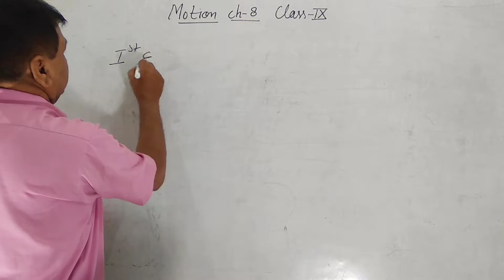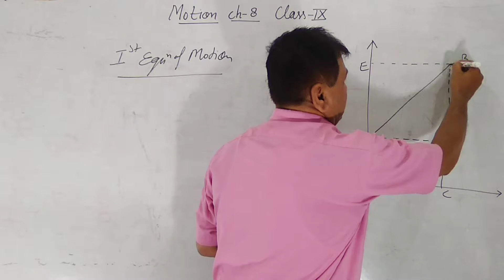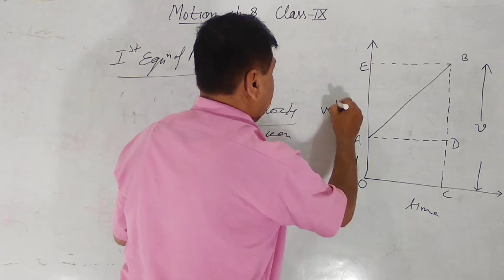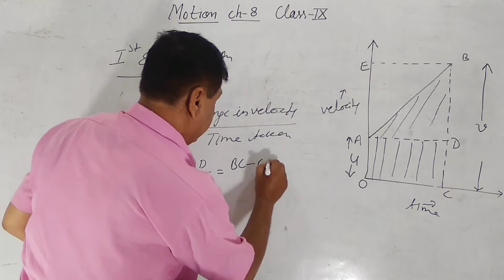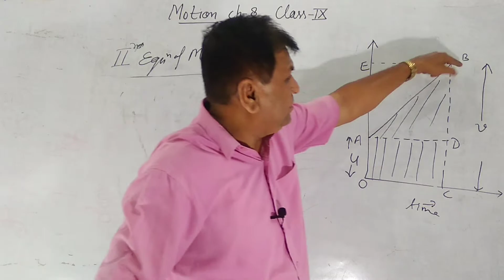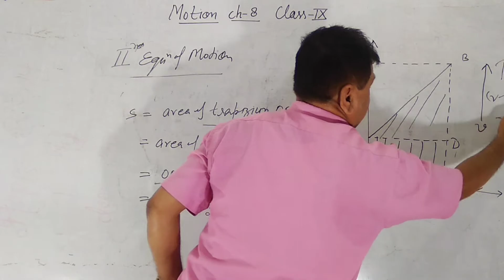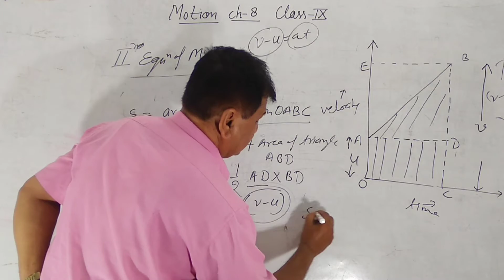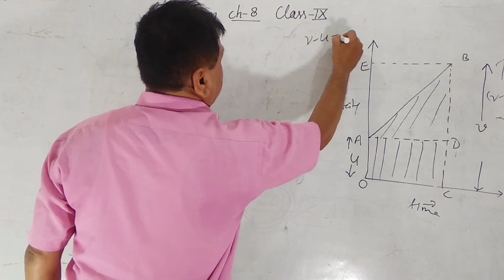3 Equations of Motions | Class 9 | Ch- Motion | Sir Praveen Puri (IITian)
In this Lecture I have Explained about 3 Equations of Motions.

If you go through Properly about this Lecture you'll get the Deep Knowledge about the 3 Equations of Motions.

Students will Easily Learn Above Mentioned Topic.

Previous Videos Playlists Links are following :-

1)Instagram:- praveenpuri0
2) Facebook:- Praveen Puri